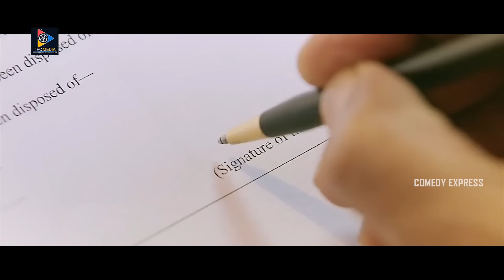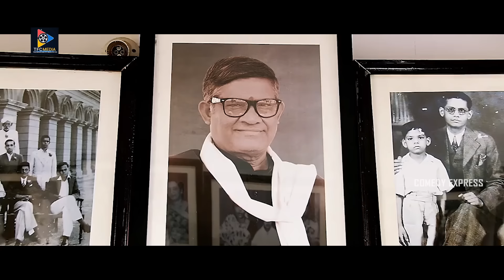మీరు విన్నది కరెక్టే..! | Ravi Teja Funny Scene | Bengal Tiger | Comedy Express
మీరు విన్నది కరెక్టే..! | Ravi Teja Funny Scene | Bengal Tiger |